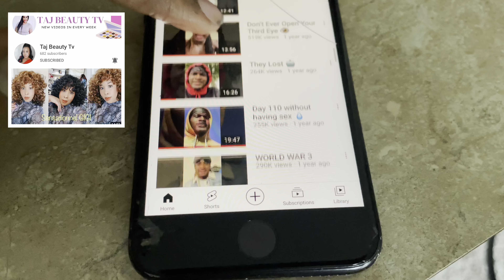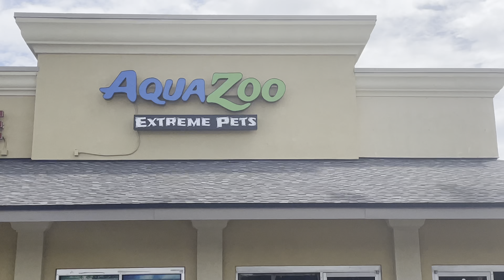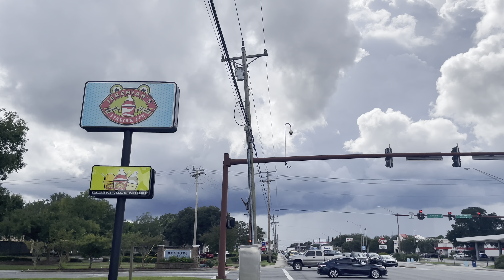Vlog 56: Don’t Die With Your Song In You + Got Soaked In The Rain ☔️🌞 | Keoh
Hey It’s Keoh ! 🌞 Today Im Channeling Just Some Content In Vlog Format For You To Think On ! I Really Hope You Enjoy Content like this ! 💎

It’s within you ! Escape the matrix 2020 👁
666 you aren’t here for no reason
Fmoig @lilkeoh & Iamkeoh
Fmot @itskeoh
Fmosnap @iamkeoh
SoundCloud type in Lil Keoh

Tip Me 🤷🏽‍♂️🙃
$lilkeoh